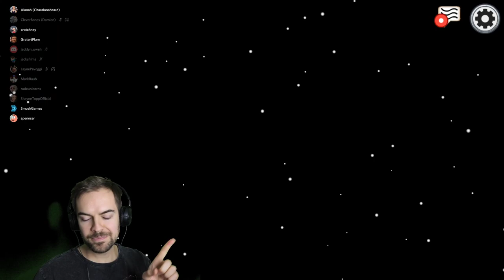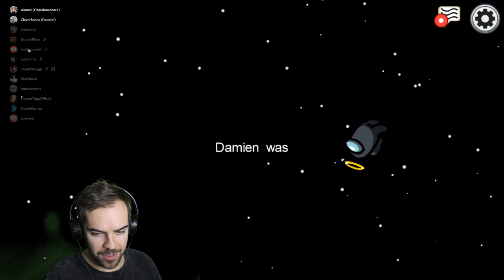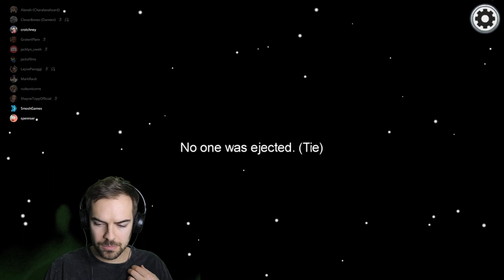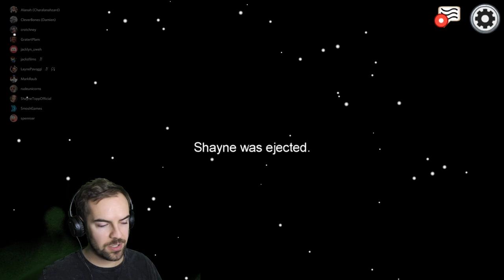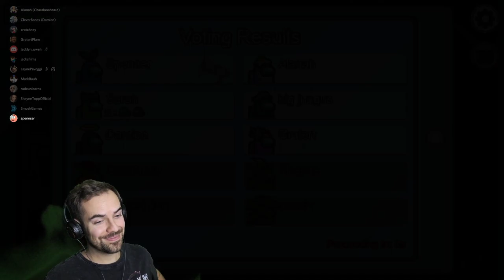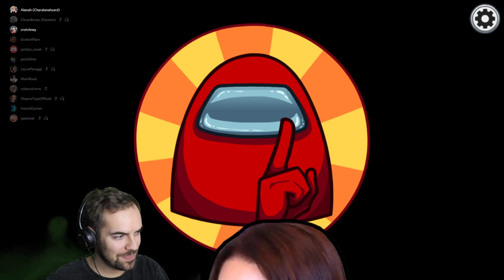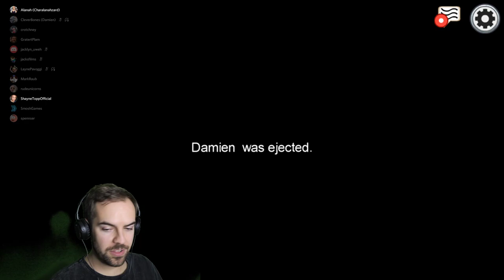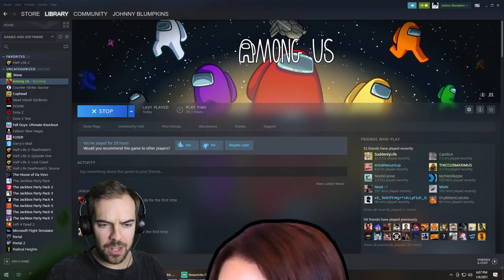AMONG US with SMOSH GAMES (JacksFilms' twitch stream, Jan 8th 2021)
It's no longer available on twitch, so I'm posting it here for new fans to watch and old fans to rewatch. Enjoy!